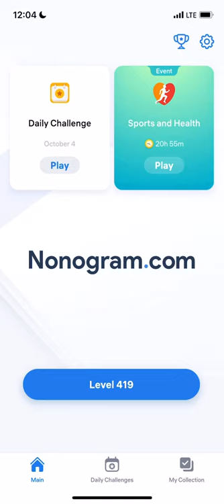Nonogram.com - Number Puzzle LEVEL 419